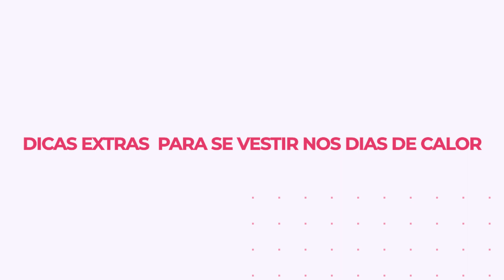Looks de trabalho NO CALOR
Look 1